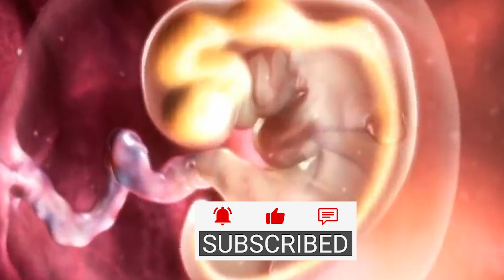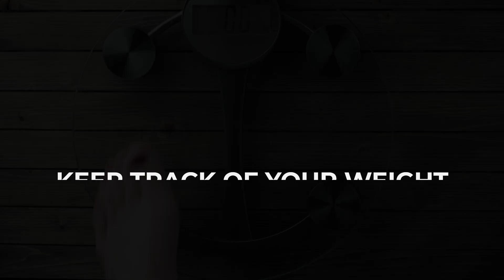8 Weeks Pregnant | Pregnancy Symptoms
In this video -  Though you’re probably not showing yet, your clothes may be getting a bit tight and you certainly may feel pregnant if you’re among the 75 percent of women who experience morning sickness.
At 8 weeks pregnant, your baby is growing at a rate of a millimeter a day and the lips, nose and eyelids are forming.
8 weeks pregnant is how many months?
If you're 8 weeks pregnant, you're in month 2 of your pregnancy. Only 7 months left to go! Still have questions? Here's some more information on how weeks, months and trimesters are broken down in pregnancy.
How big is my baby at 8 weeks?

Get a handle on headaches
Along with your expanding belly may come new aches and pains above the neck. Your blood volume will increase by just under 50 percent, which — along with those pregnancy hormones — may spur headaches.
Got one? Talk to your doctor about trading aspirin and ibuprofen for baby-safe alternatives like acetaminophen.
Start a baby registry (or two)